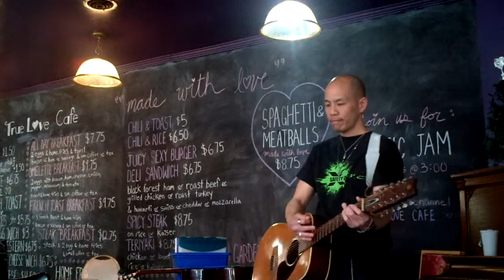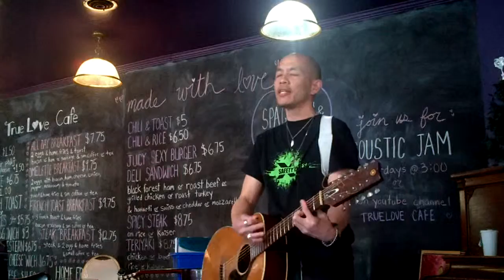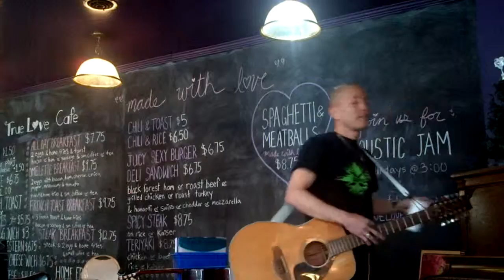AWAIT IN HEAVEN A True Love Chris Fung Original!!!!